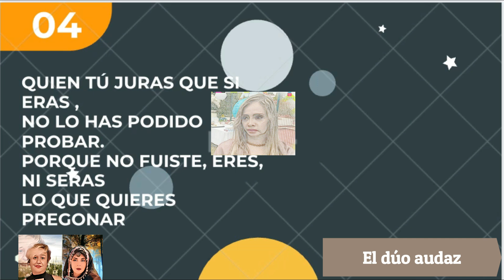Entiende Tripleá - Versión de Mariana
La versión de Mariana de No soy, no fui y no seré.